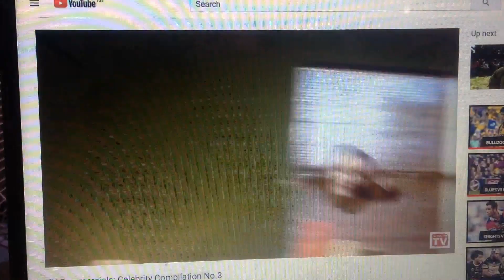Raid 1997 Ad